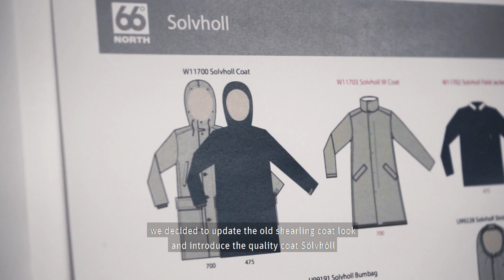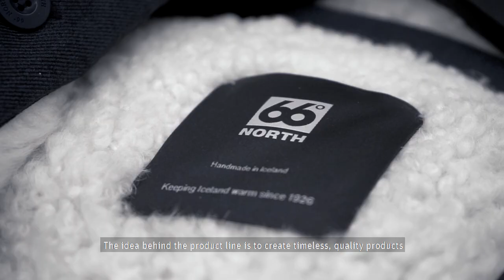Sölvhóll shearling collection | Behind the seams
The Icelandic sheep has been adapting to the weather for 1100 years.
That is why the Sölvhóll shearling will protect you like nothing else can.

The Sölvhóll product line is a series of heritage-inspired premium garments, all of which are handmade in Iceland and in limited edition. Blending Icelandic shearling with functional and waterproof outer layer fabrics, the product line has been designed to keep you warm. All shearling used by 66°North is an ethically sourced by-product of lambs from family farms in Iceland, as such, the shearling is a sustainable material.